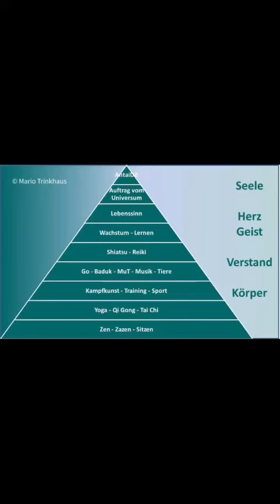High Potential Diamond Way (Impression)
Das Leben läuft nicht immer nach Plan

Dennoch ist es wichtig Pläne zu schmieden und sich Ziele zu setzen.

Als ich GTD - Getting Things Done von David Allen entdeckte, fand ich eine Methode, die weit über das hinaus ging, was ich in vielen Zeitmanagement Kursen bereits gelernt hatte. Zusammen mit der App Todoist ist es fast perfekt für mich.
Eine Kleinigkeit habe ich aus meinem Erfahrungsschatz noch hinzugefügt. Das war wie das Salz in der Suppe.

Getting Things Done (GTD) ist eine Selbstmanagement-Methode, die effizientes und vor allem belastungsfreies Arbeiten ermöglichen soll.

Das Wesentliche ist Sammeln, Sammeln, Sammeln - allerdings NICHT im Kopf, sondern außerhalb (Zettel, Notizblöcke what ever) damit der Kopf frei bleibt, für das Wesentlich im Augenblick.

So entstehen Frei-Räume.

Und man kann sich konZENtrieren, auf die wichtigste Aufgabe, die gerade getan werden muss oder die ich gerade machen möchte.

Was auch immer das gerade ist.

Zum Beispiel: Spüren wie das Ki (Chi - Prana) durch mich hindurchfließt. Wie ich einatme und ausatme.

Ich wünsche Dir einen wundervollen Tag - einen Tag voller Wunder 🥰❤️🙏

Herzlichst
Dein Mario Trinkhaus
Mental Health Coach

Integral Coaching
Berlin - Hannover - Lissabon

Musik von Songwriter: Tor Hermansen / Mikkel Eriksen / Benjamin Levin / Sia Furler
Gespielt von Alexandre Pachabezian